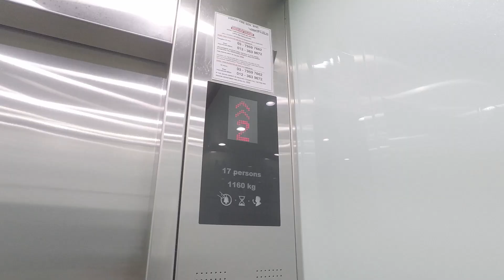PART 2 - VLOG PENN di GEGAR VAGANZA 9 minggu 1 - FULL DRESS REHEARSAL